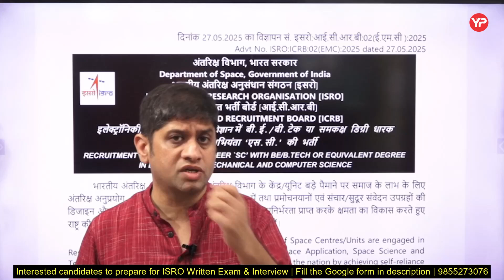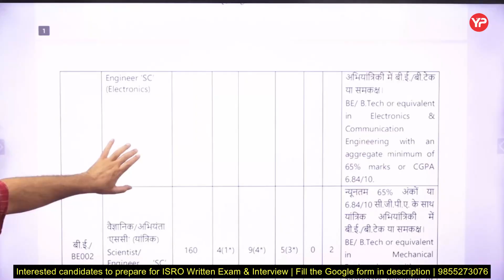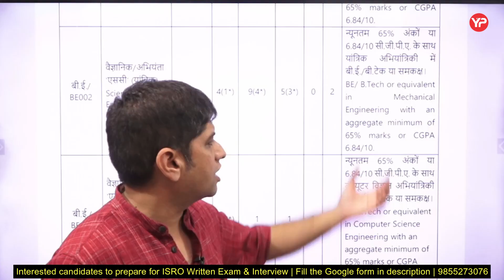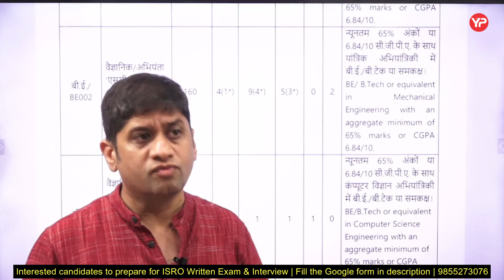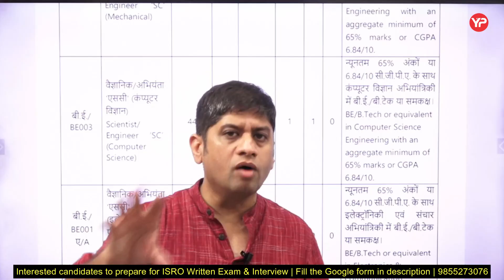Interpretation over BE/BTech Equivalent branch in ISRO qualification eligibility criteria 2025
Interpretation over BE/BTech Equivalent branch in ISRO qualification eligibility criteria 2025 | listen to ISRO selected candidates for Important exam preparation strategy, New Batch from 5th June | Tentative exam date of ISRO ! December 2025 | 350 Vacancies ISRO Scientist/Engineer without GATE Recruitment 2025 Notification Out | Start your preparation with YP

Join Whatsapp group for Free guidance & content related to ISRO 'SC' 2025 preparation